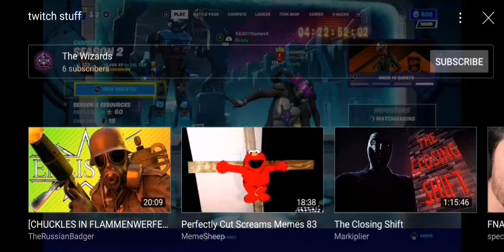another BANGER from xX2011nameXx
Uhm their twitch is.
Twitch.tv/the__wizards. And sub to their YouTube channel